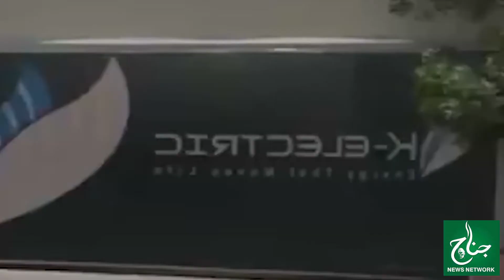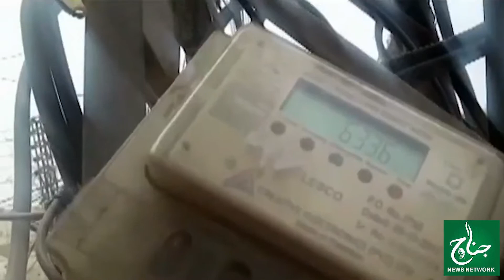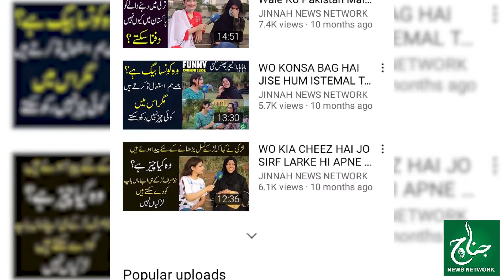Karachi Walo K Uper Aik Aur Bomb Pehk Diya Gaya | Bijli Ki Qemat Mai Izaafah Karnay Ka Hukum | JNN